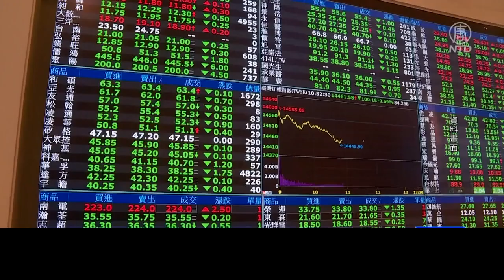台股跌逾20%限空令首發 金管會緊盯股債市變化｜新聞精選｜20221004